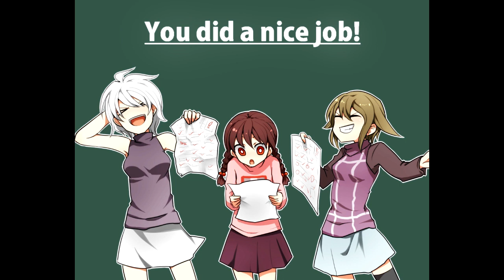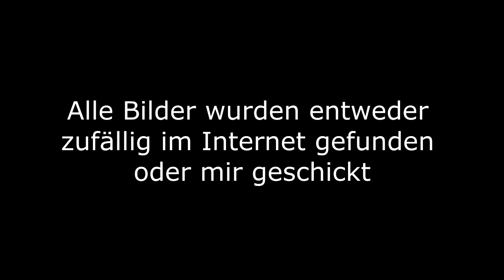Houchou Shoujo Gensoukyoku (Yume Nikki Gensou) Review [German]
Yume Nikki mal anders...